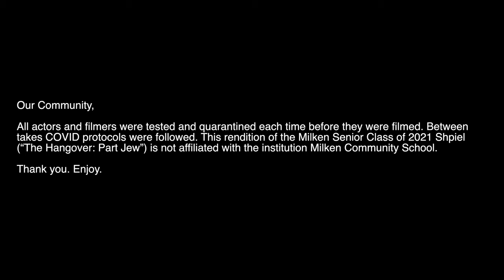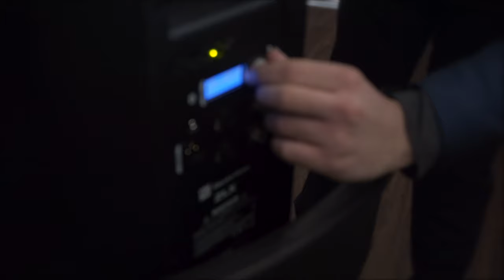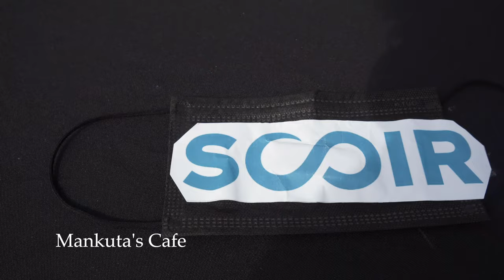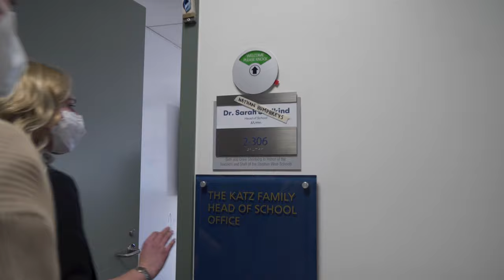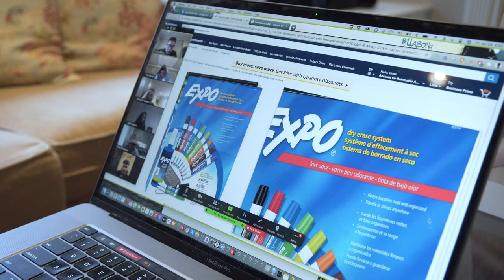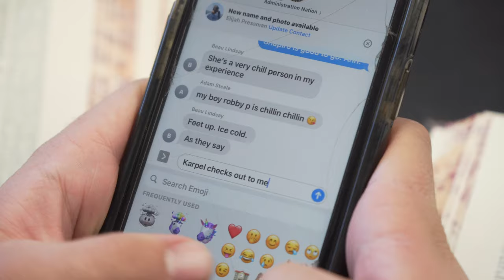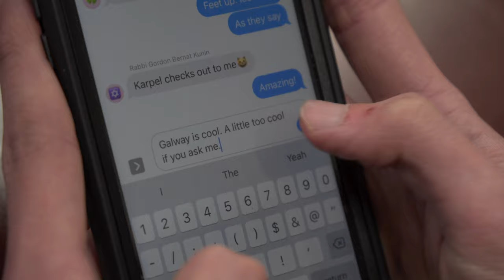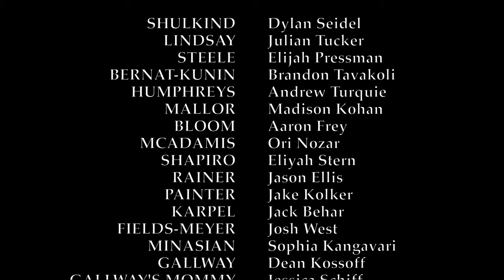The Hangover: Part Jew - Milken Senior Class of 2021 Purim Shpiel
2021 Milken Senior Purim Shpiel